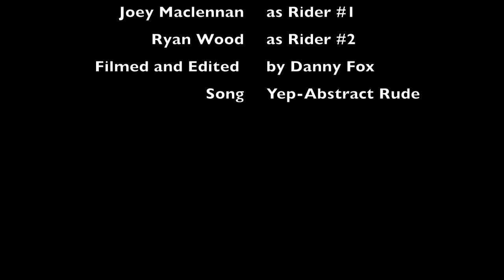Joey Maclennan and Ryan Wood Edit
Joey Maclennan and Ryan Wood BMX in Moraga, California